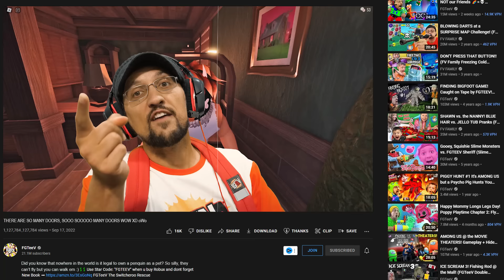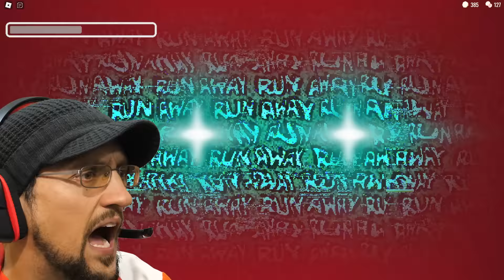Roblox DOORS 🚪 100 or 1000? Drizz carries me to The End (FGTeeV New Door 1000 Gameplay)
Had to get Drizz McNizz to help me get to Door 100!  Let's Go CHASE! Thank You! 💲💲 Use Star Code: "FGTEEV" when u buy Robux and dont forget New Book FGTeeV The Switcheroo Rescue
Previous Doors Videos:
Dear ROBLOX Doors Monster, I Don't Like You!! 🚪 (FGTeeV Boss of Door 50 w/ Shawn the Beast)